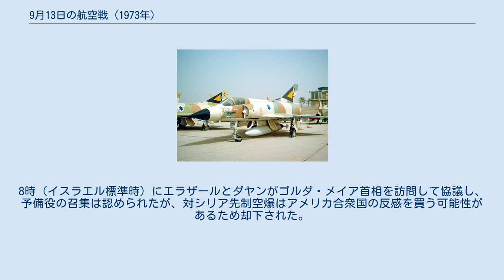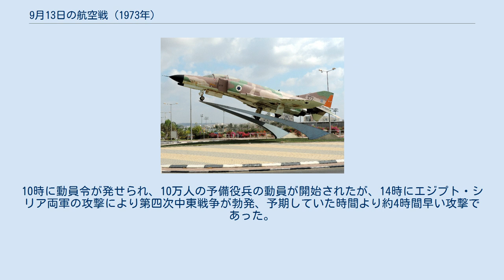9月13日の航空戦 (1973年)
9月13日の航空戦（くがつじゅうさんにちのこうくうせん、ヘブライ語：קרב האוויר של 13 בספטמבר 1973‎）は、1973年9月13日にシリア沖の地中海上空で発生した、イスラエル空軍とシリア空軍の航空戦。
シリア空軍MiG-21戦闘機編隊がイスラエル空軍F-4戦闘機とミラージュIII戦闘機の待ち伏せ攻撃を受け、13機が撃墜され、イスラエル空軍も1機が撃墜された。
 第三次中東戦争後最大の航空戦となり、3週間後に勃発する第四次中東戦争の前哨戦に位置付けられる。
シリア空軍を圧倒したイスラエル空軍は、自身の抑止力を過信する一因となった。
 1967年に勃発した第三次中東戦争でイスラエルに敗北を喫したシリアは、ソビエト連邦の援助によって軍の再建を進め、1973年までの6年間でイスラエルを凌駕するまでに成長していた。
1972年5月にソビエト連邦との安全保障協定が締結されると、1973年5月からMiG-21戦闘機や2K12（NATOコードネーム SA-6"ゲインフル"）自走地対空ミサイルを含む大量の武器供与が行われ、最新型のS-125（NATOコードネーム SA-3"ゴア"）もソビエト連邦で教育を受けて帰国したシリア軍人によって運用段階に入っており、同年9月10日にエジプトのカイロで開催されたアラブ首脳会後、ゴラン高原寄りの地域に正面50キロメートル、縦深30キロメートルの防空コンプレックスを展開した。
 イスラエル軍は1973年春期以降、航空偵察によって前線のシリア軍の行動把握をしており、9月13日も4機のRF-4偵察機が偵察任務のため地中海方向からシリア本土へ接近し、ホムス、ハマー、ラタキアなどの飛行場や施設の偵察を行っていた。
シリア空軍のMiG-21戦闘機がスクランブル発進すると、RF-4偵察機は反転し、低空飛行で地中海西方に離脱した。
 離脱するRF-4偵察機を支援するため、イスラエル空軍はシリア沖に戦闘機部隊を展開させており、ラタキア沖にイフタク・スペクター率いる第107飛行隊のF-4E戦闘機、ベイルート沖に第117飛行隊のミラージュIII戦闘機、ロッシュ・ハニクラ沖に第101飛行隊のミラージュIII戦闘機が待機していた。
 イスラエル空軍のF-4E イスラエル空軍のミラージュIII RF-4偵察機を追跡するシリア空軍のMiG-21戦闘機に対して、ラタキア沖で待ち構えていたF-4E戦闘機編隊が接敵し、シュルモ・エゴジのF-4E戦闘機が空対空ミサイルでMiG-21戦闘機1機を撃墜、イフタク・スペクターのF-4E戦闘機も空対空ミサイル2発を発射し、2機のMiG-21戦闘機を撃墜した。
さらにロッシュ・ハニクラ沖のミラージュIII戦闘機4機もMiG-21戦闘機を射程に捉えると交戦を開始、イスラエル・ハバラフのミラージュIII戦闘機が空対空ミサイル2発を発射して1機撃墜、さらに30mm機関砲で1機撃墜した。
アブラハム・シャルモンのミラージュIII戦闘機も空対空ミサイルで1機撃墜した。
交戦中、ミラージュIII戦闘機1機が損傷して燃料漏れを起こしたため、イスラエル北部のラマト・ダヴィド空軍基地に着陸した。
 ベイルート沖で待機中だった第117飛行隊のミラージュIII戦闘機4機は、北方から複数のシリア空軍機の接近が報告されると編隊を分割し、イェフダ・コレンとヨッシ・シモニ機が迎撃に向かい、8機のMiG-21戦闘機と交戦した。
撃墜機はなかったが、残燃料が不足したことからミラージュIII戦闘機2機は南方へ離脱、基地への帰投コースを取った。
しかし、ヨッシ・シモニ機がMiG-21戦闘機からの攻撃を受けてタルトゥース沖に墜落、ヨッシ・シモニは緊急脱出した。
 ヨッシ・シモニのミラージュIII戦闘機墜落後、S-65輸送ヘリコプターと護衛のF-4E戦闘機が現場海域に急行、迎撃のため飛来したMiG-21戦闘機と交戦し、2機のMiG-21戦闘機がF-4E戦闘機の空対空ミサイルで撃墜された。
イスラエル空軍はシリア空軍機のさらなる飛来を考慮し、第69飛行隊のF-4E戦闘機6機を派遣した。
 救助を待つ間、上空のF-4E戦闘機編隊はシリア軍の高速艇が接近するのを発見し、攻撃により撃沈した。
ほどなくして到着したS-65輸送ヘリコプターによってヨッシ・シモニは救助され、さらに近くを漂流していたシリア空軍パイロッ...